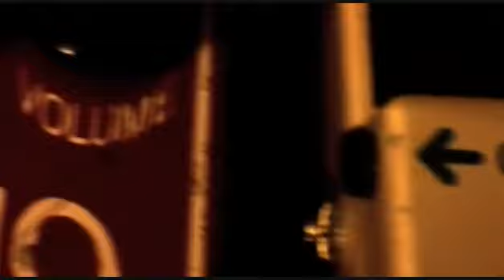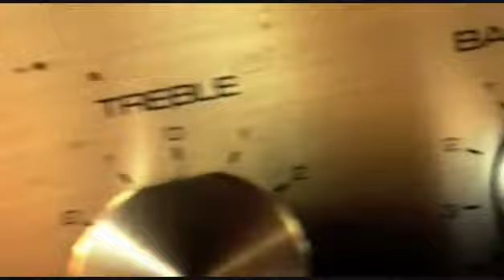Warpigs - Exit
Bleeemo Music
Melbourne, Australia 2012